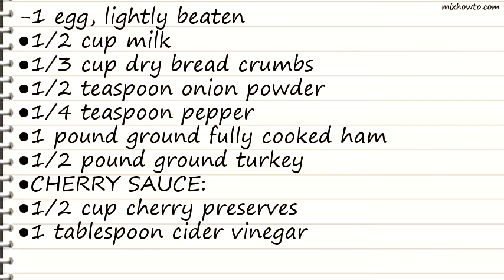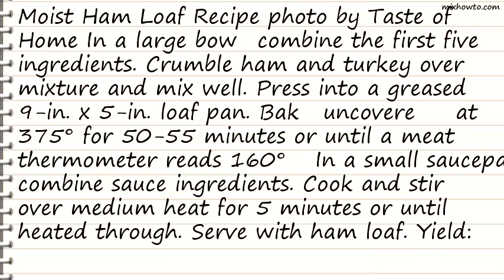Recipe Moist Ham Loaf Recipe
INGREDIENTS:
-1 egg, lightly beaten
●1/2 cup milk
●1/3 cup dry bread crumbs
●1 pound ground fully cooked ham
●1/2 pound ground turkey
●CHERRY SAUCE:
●1/2 cup cherry preserves
●1 tablespoon cider vinegar